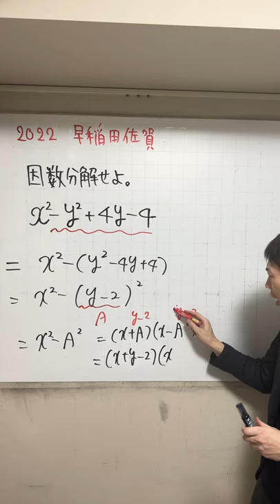2022年の入試問題解説 因数分解